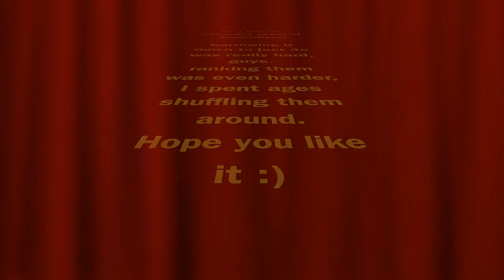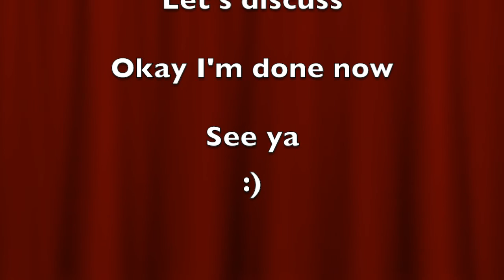My Top 40 (Favourite) StarKid Songs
Just a list of my personal favourite songs from StarKid musicals.
It's not a strict ordering of my favourite songs (except number 1 because it's the best song ever and I'll hear no other), more a rough estimation of where they are in my top 40.
Hope you enjoy the video and share your own opinions and favourites below :)